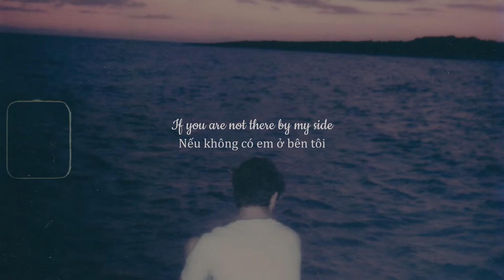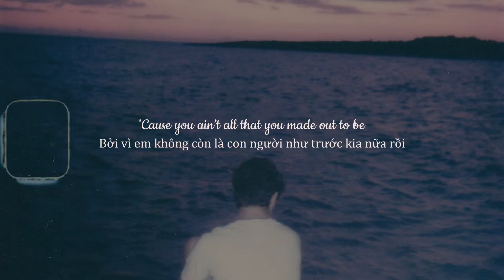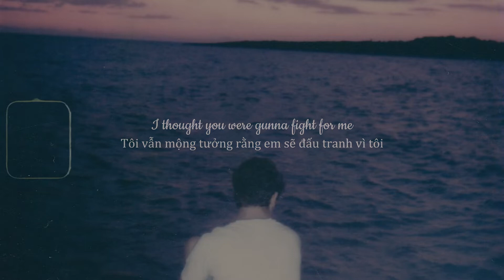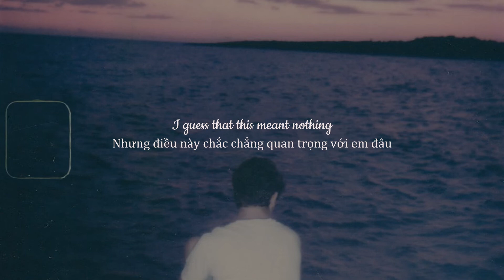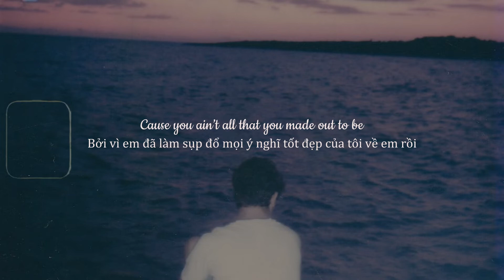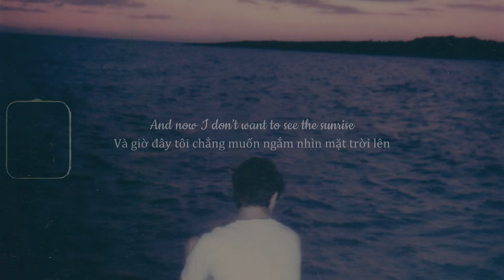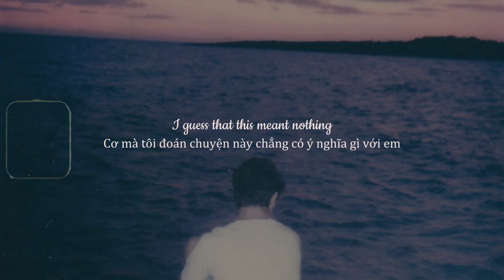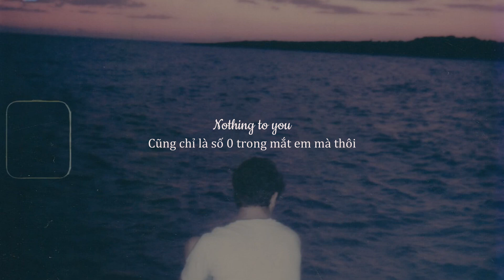[lyrics+vietsub] Nothing to You - ZUHAIR ft. Josiah (Prod. RMR)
"Right person but wrong time", still don’t understand that line...

photo: Andrea Riondino - unsplash

thank kyu for watching and your support ^^~